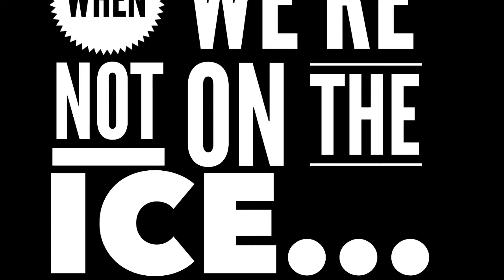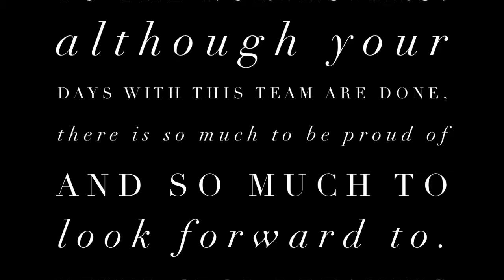2018 BTAA North Stars end of season video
BTAA Traverse City North Stars end of Season Video 2017/18